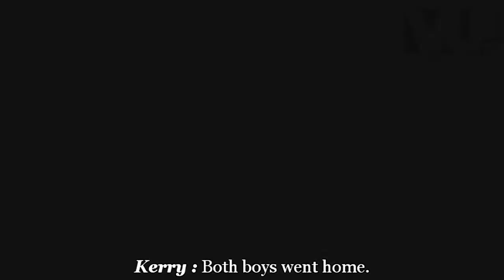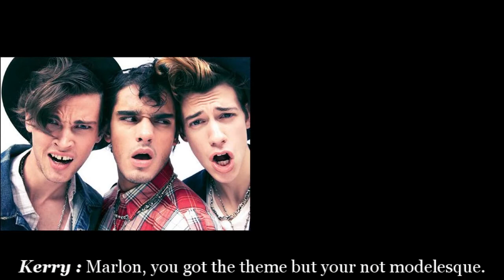MCNTM (Cycle 2) Episode 5 "Innocent Minds"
Episode 5 "Innocent Minds"

The guys show their softer side with a photoshoot portraying kids.